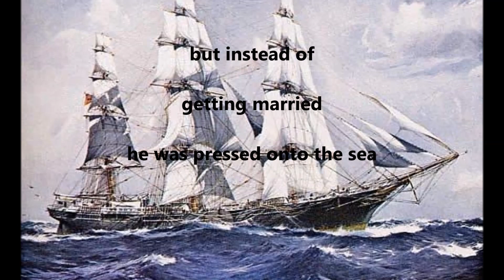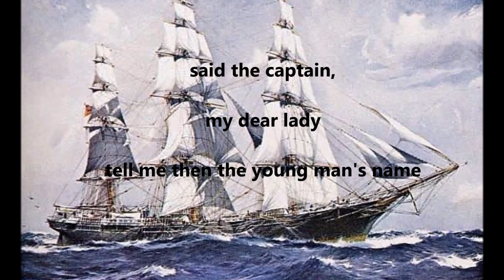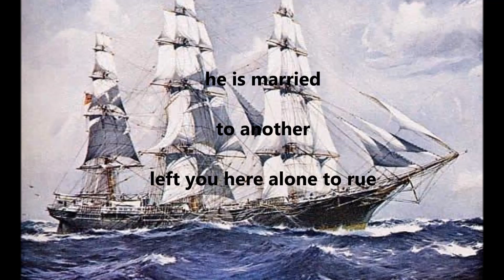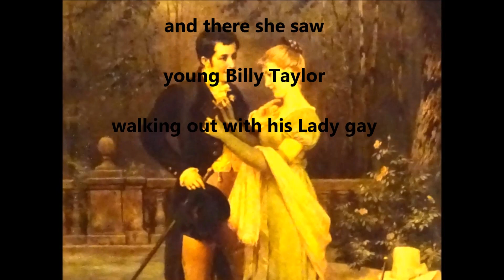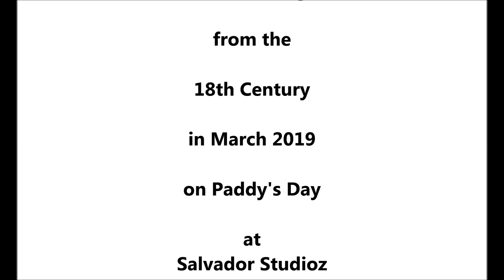the Munster Men - Billy Taylor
a traditional British folk song performed by the Munster Men